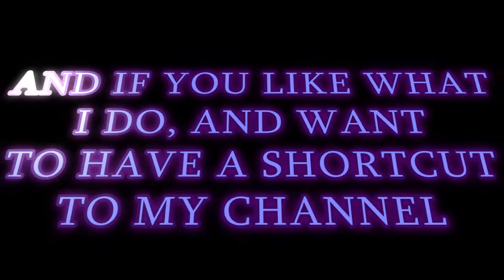Bleed but I'm basically incompetent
It's national go eat a hoagie day!

-Song-
Spanish Flea 8-bit